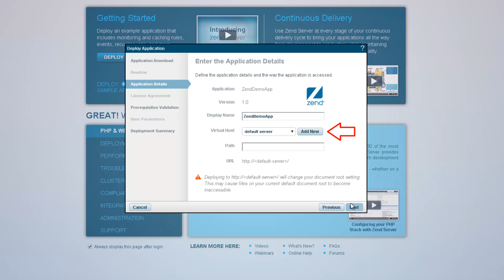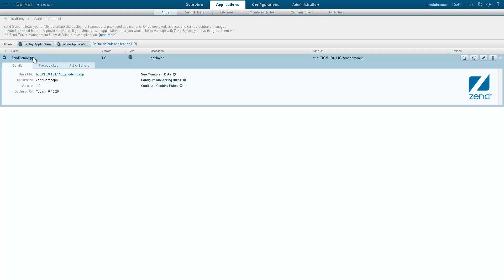Getting Started with Zend Server - Step 4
Learn how to deploy the Zend Demo app.